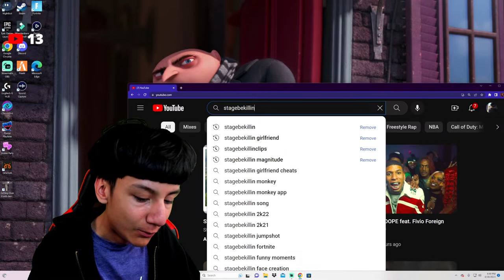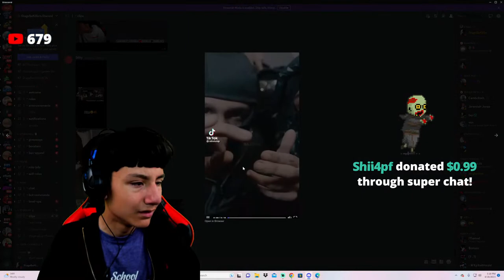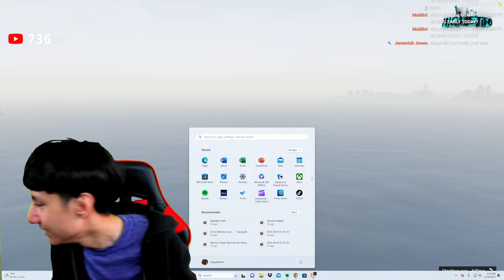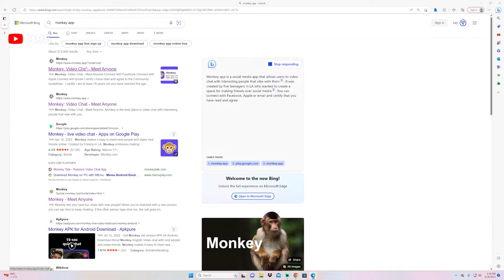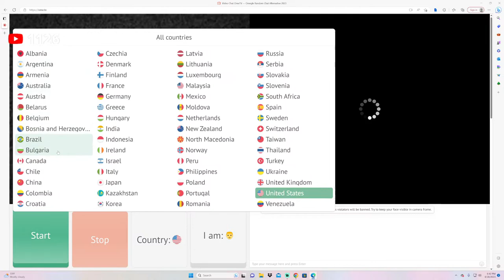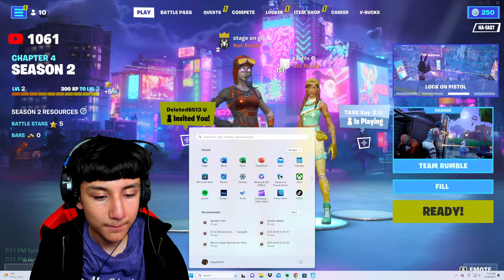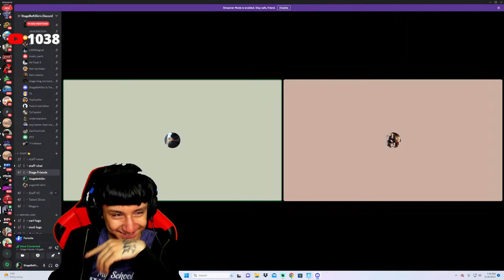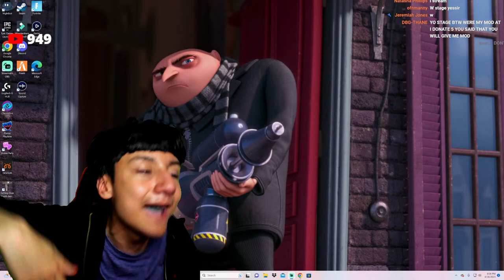WHAT WE ON TODAY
During NBA 2K21 I made videos on:
- 99 OVERALL ONE DAY NBA 2K23